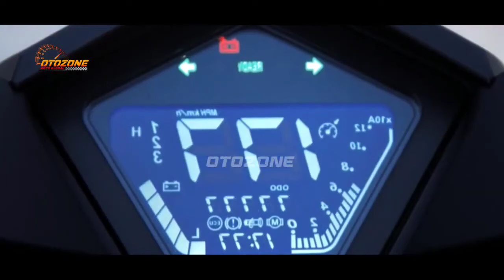KEREN PARAH❗LAWAN BERAT HONDA BEAT 2024 RESMI MELUNCUR DI INDONESIA!? NMAX | PCX | AEROX | VARIO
PCX 2024 | VARIO 2024 | AEROX 2024 | VARIO 160 2024 | YAMAHA NMAX 2024 | HONDA  BEAT 2024 | HONDA ADV 2024 | KYMCO X-CITING S400 | SKUTIK TERBARU HONDA 2024 | SKUTIK TERBARU YAMAHA 2024 | SKUTIK RETRO HONDA 2024 | SKUTIK TERBARU 2024 | INFO OTOMOTIF 2024 | BERITA OTOMOTIF 2024 | YAMAHA LEXI 2024 | HONDA SCOOPY 2024 | YAMAHAd
 FAZZIO 2024 |